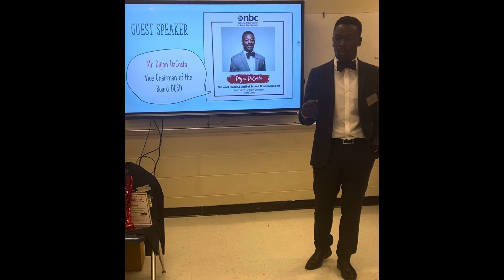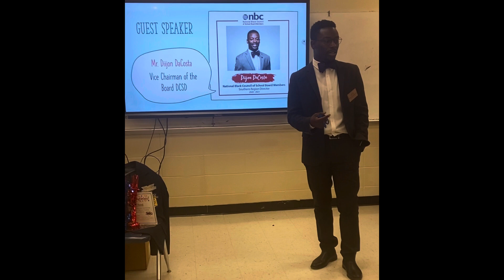Pirate TV March 18 th